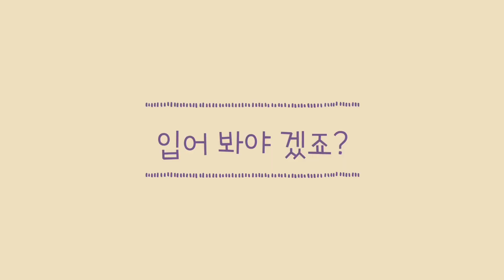[뜨개로그3] 뜨개, 왜 하세요? ㅣ탑다운 라운드넥 가디건 1 | 뜨개브이로그 Knitting Vlog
함께뜨기 영상

[쉬운 뜨개 레시피] 라운드넥 가디건을 뜨는 뜨개 브이로그, 뜨개로그입니다.

실은 닛픽스 제품이며
50g 총 8볼 사용하였습니다.
저는 팔이 짧아요... 더 넉넉하게 준비하세요~
제가 뜬 색상은 품절이고
아주 다양한 색상이 있으니 참고해주세요